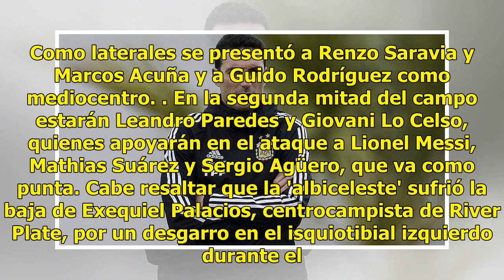Lionel Messi: este es el once titular de Argentina para el amistoso ante Nicaragua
Este viernes la Selección de Argentina se medirá ante Nicaragua en un partido amistoso con miras a la Copa América en la provincia de San Juan. Con esto, los dirigidos por Lionel Scaloni se despeden de su público y parten rumbo a Brasil. La expectativa es tan grande que las entradas ya están agotada...